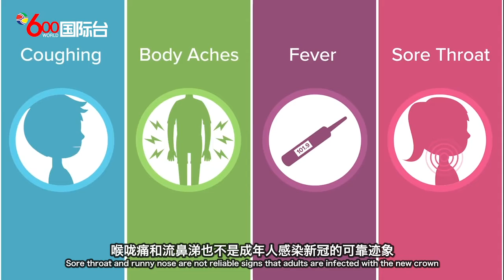粤语：阿省近四成患新冠儿童无症状 感染数恐远超确诊数Nearly 40% of children with new crown in Alberta are asymptomatic